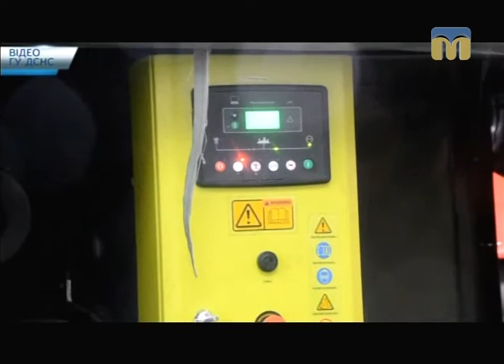ТНМ - сюжет - Рятувальники провели тактико-спеціальні навчання